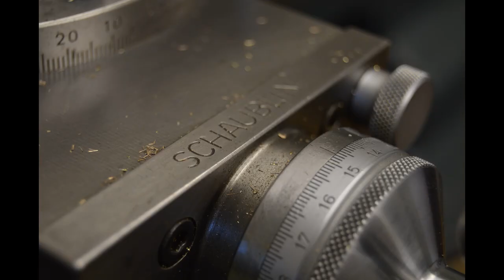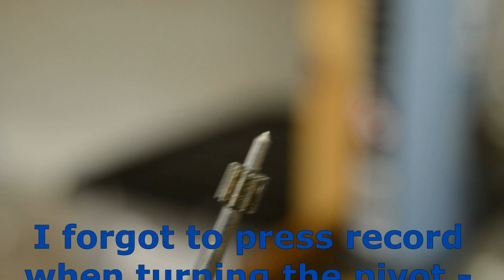Re-pivoting a clock wheel - At the bench with Jobson Clocks.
This is episode 1 of 'At the bench'.  I this episode I replace a small and eccentric pivot by drilling out with a carbide drill in the Pultra lathe.  I hope you enjoy.